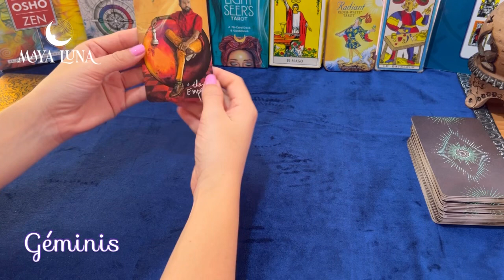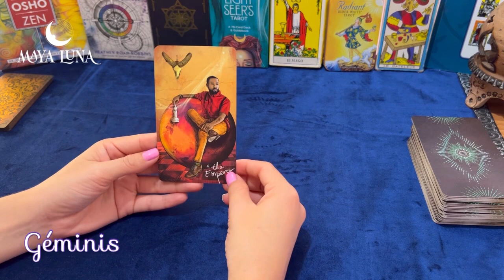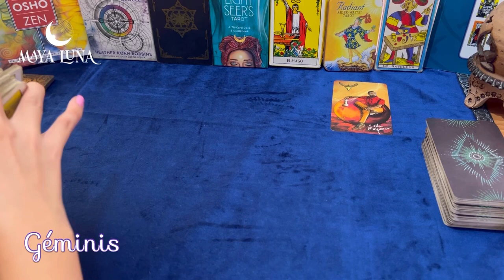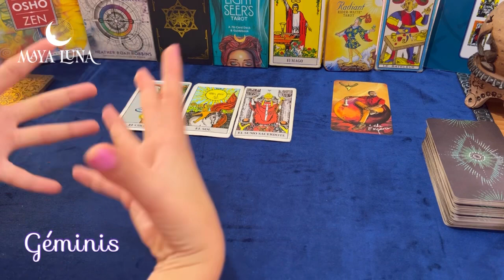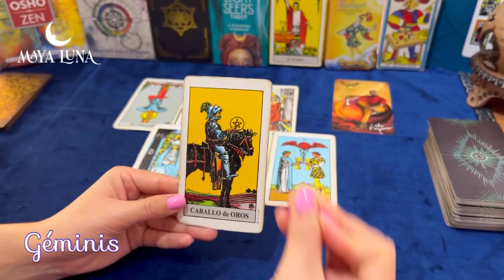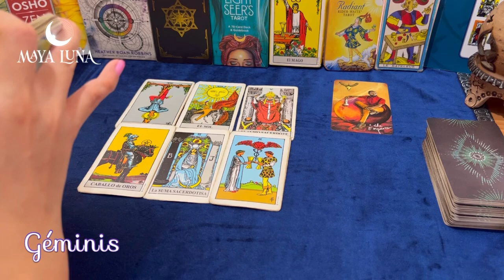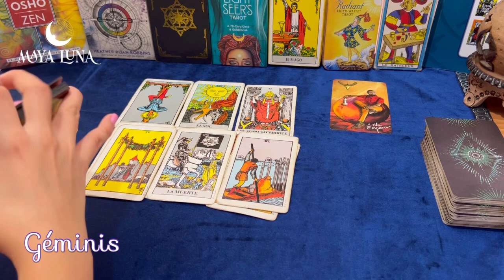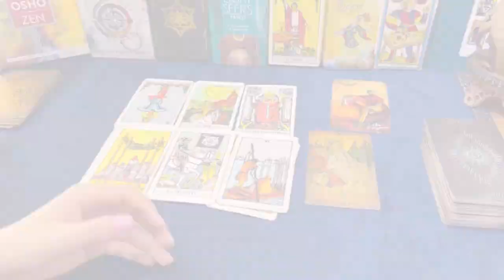GÉMINIS 😍 EL AMOR QUE SE TIENEN GANARÁ Y JUNTOS SUPERAN UNA PRUEBA | HORÓSCOPO MAYA LUNA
Horóscopo Géminis de Sol o ascendente del 16 al 30 de noviembre de 2023
📌 Recuerda escuchar también tu signo ascendente para complementar la lectura